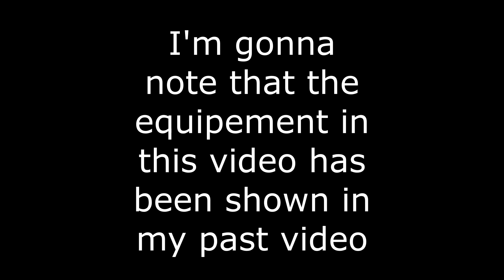Russian Fishing 4 Belaya River [NEW TACTIC!][NEW PB!]